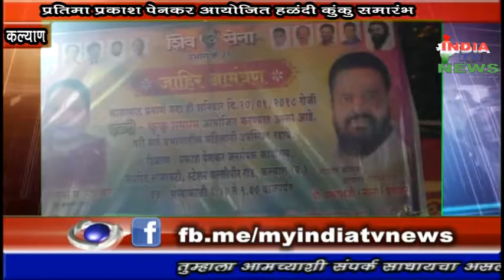प्रतिमा प्रकाश पेणकर आयोजित हळदी कुंकू समांरभ.